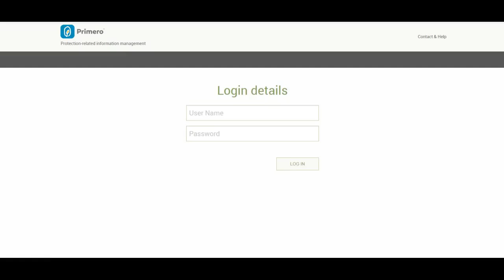How to log in to GBVIMS+ (V1.5)